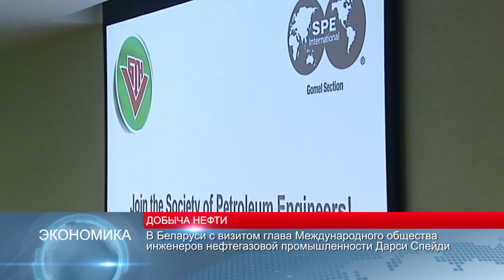Новости Беларуси 10.05.18 16:00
А. Лукашенко: Никаких убыточных и дотационных проектов быть не должно
В Беларуси с визитом глава Международного общества инженеров нефтегазовой промышленности Дарси Спейди
В Минске проходит международная конференция кардиологов и терапевтов